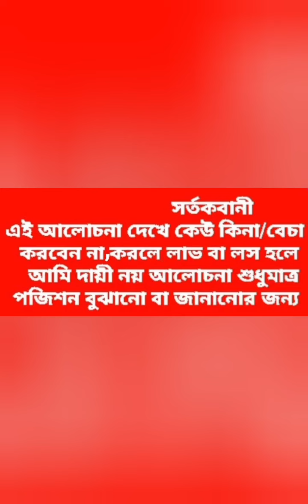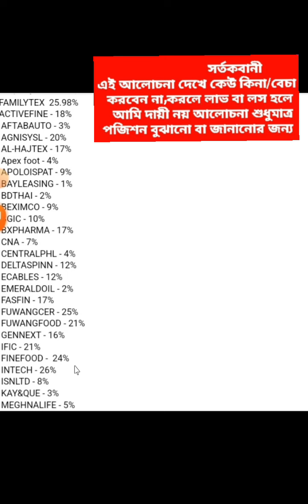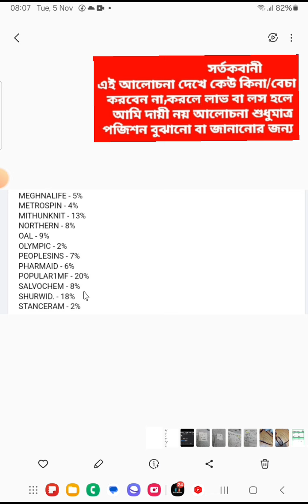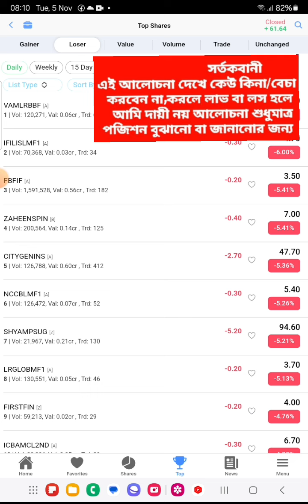Stock market discussion♥️এবার কি এই ধরনের শেয়ার গুলোর গুড নিউজ আসিতেছে? ♥️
Is there any good news for such shares? ♥️